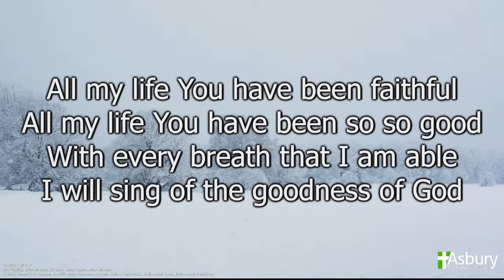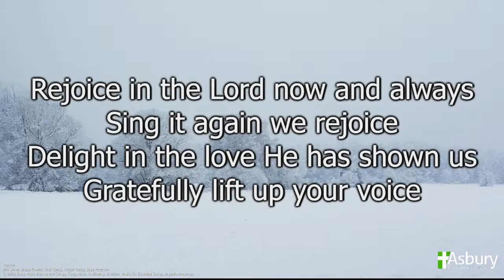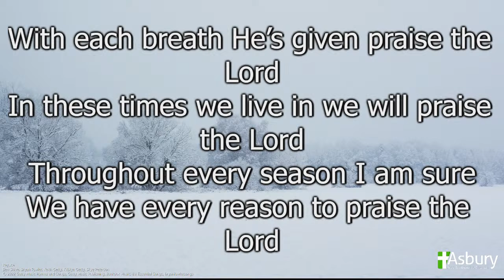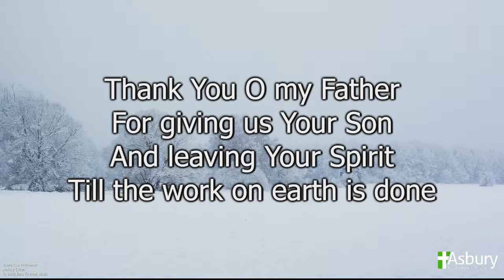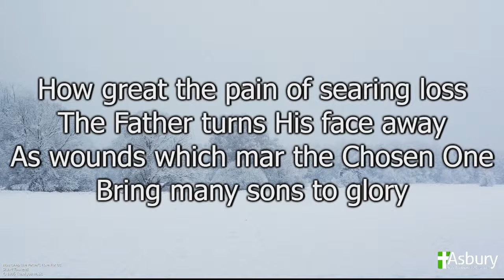psalms of thanksgiving